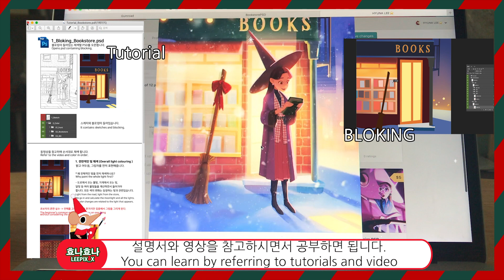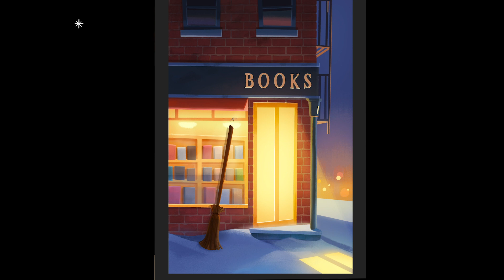【세마녀시리즈】 북스토어에 간 릴리/ Book store / Speed painting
얼마안남은 크리스마스
두근두근 설레이는 마음으로 릴리는 북스토어에 갔어요!
Christmas is coming soon.
And Lily went to the book store!

- 아틈 아카데미 (선정릉역) 강의중  월,수,토  1-7시